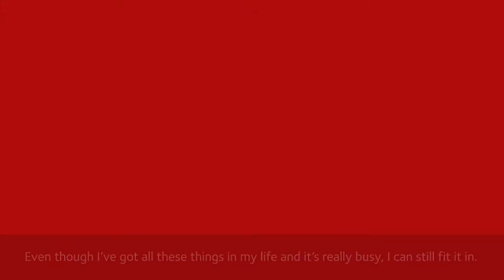Meet Megan - Master of Marketing student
Megan's changing her career without putting her life on hold with Griffith University's accelerated online Master of Marketing.